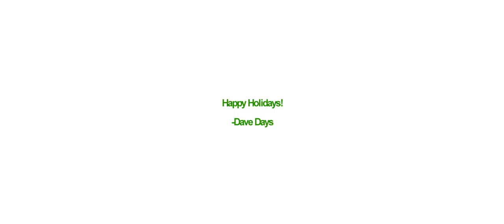Feliz Navidad!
Lyrics:
Feliz Navidad Prospero lapiz qiencera
Feliz Navidad Prospero verde ich bin bien

I want to wish you a Merry Christmas from the bottom of my heart.

Feliz Navidad Prospero, I can't' speak spanish...
But I can play guitar!

Feliz Navidad Oh please touch my bod
Feliz Navidad Prospero ano y felizidad.

I want to wish you a Merry Christmas and a Happy New Year.

Send me letters:
Dave Days

The We’re All Alright Tour kicks off on September 30th and we’ll be on the road until mid-November. You’ll get to see all of your regular faves, Dave Days, Future Sunsets, and Alex Preston, and your new faves, Restless Road and House On Cliff. Exclusive pre-show VIP experiences and post-show bus parties will be available at each show. Tickets are on sale now, come hang out (down the street)! Dates and VIP info below!

VIP EXPERIENCE:
- VIP access wristband
- Early entry to the venue and ticket to the show
- Meet and Greet/Photo Op
- Signed official “We’re All Alright” Tour t-shirt
- Intimate acoustic performance

DATES: (links coming soon)
Wednesday, September 30, 2015 – Hawthorne Theater – Portland, OR
Thursday, October 1, 2015 – El Corazon – Seattle, WA
Sunday, October 4, 2015 – Lost Lake – Denver, CO
Friday, October 9, 2015 – Reggie’s – Chicago, IL
Thursday, October 15, 2015 – The Garage – Burnsville, MN
Friday, October 16, 2015 – Fubar – St. Louis, MO
Saturday, October 17, 2015 – Musica – Akron, OH
Sunday, October 18, 2015 – London Music Hall - Rum Runners – London, ON (Canada)
Tuesday, October 20, 2015 – Virgin Mobile Mod Club – Toronto, ON (Canada)
Thursday, October 22, 2015 – Revolution Music Hall – Amityville, NY
Friday, October 23, 2015 – Fete Ballroom – Providence, RI
Saturday, October 24, 2015 – Salve Regina University – Newport, RI **DAVE DAYS AND FUTURE SUNSETS ONLY**
Sunday, October 25, 2015  – Crocodile Rock – Allentown, PA
Thursday, October 29, 2015 – Ottobar – Baltimore, MD
Sunday, November 1, 2015 – Backbooth – Orlando, FL
Tuesday, November 3, 2015 – Prophet Bar – Dallas, TX
Thursday, November 5, 2015 – Warehouse Live Studio – Houston, TX
Friday, November 6, 2015 – Texas Motor Speedway – Fort Worth, TX (TBA)
Saturday, November 7, 2015 – Texas Motor Speedway – Fort Worth, TX (TBA)
Sunday, November 8, 2015 – Texas Motor Speedway – Fort Worth, TX (TBA)
Friday, November 13, 2015 – House of Blues San Diego – Voodoo Room – San Diego, CA
Sunday, November 15, 2015 – Chain Reaction – Anaheim, CA